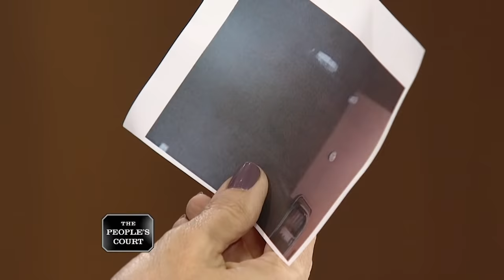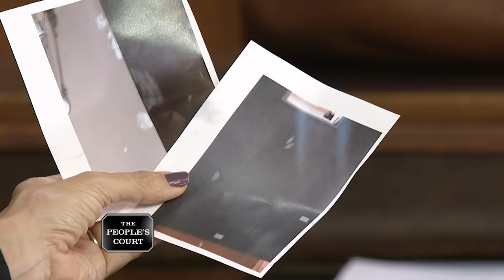Not Giving It Back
The plaintiff says she rented an apartment from the defendant and claims she left it in pristine condition. She says her landlord is refusing to return her security deposit, so she’s suing for double the amount. The defendant says his tenant failed to give enough notice and left holes in the walls. He claims he owes nothing.

Case 28-427